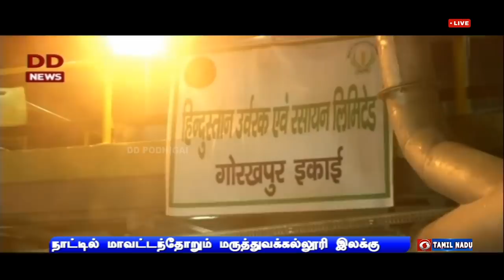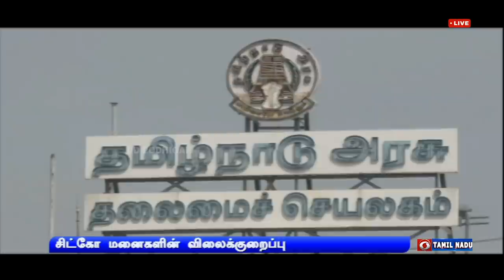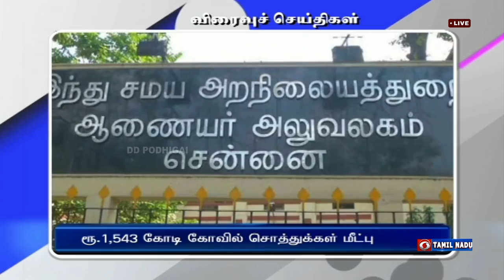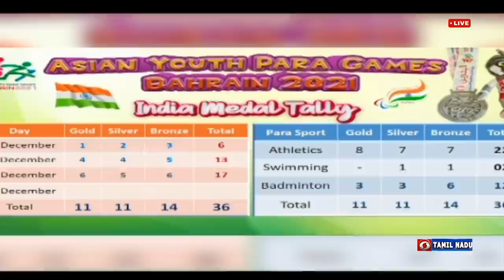பொதிகை காலை 11.00 மணி செய்திகள் [08.12.2021]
1)  மாவட்டந்தோறும் மருத்துவக்கல்லூரி அமைப்பதே இலக்கு -  கோரக்பூரில் வளர்ச்சி திட்டங்களை தொடங்கி வைத்து பிரதமர் நரேந்திர மோதி உரை.

2)  மும்பையில் 22வது ஏவுகணை படைப்பிரிவுக்கு குடியரசுத்தலைவர் சிறப்புக் கொடி அந்தஸ்தினை வழங்கினார் குடியரசுத்தலைவர் ராம் நாத் கோவிந்த்

3) வேளாண் உள்கட்டமைப்பு மேம்பாட்டுக்காக  மத்திய அரசு  சுமார் இரண்டாயிரம் கோடி ரூபாய் கடன் வழங்கியுள்ளது- மத்திய அமைச்சர் நரேந்திர சிங் தோமர்

4) வங்கிகளுக்கான ரெப்போ வட்டி விகிதத்தில் மாற்றம் இல்லை -  நிதிக்கொள்கை தொடர்பான மாதாந்திர கூட்டத்திற்கு பின் ரிசர்வ் வங்கி அறிவிப்பு

5) சிறு, குறுந்தொழில்களை ஊக்குவிக்க சிட்கோ பகுதியில் உள்ள மனைகளின் விலைக்குறைப்பு- முதலமைச்சர் மு க ஸ்டாலின் அறிவிப்பு.

6) ஆசிய  இளையோர் பாரா விளையாட்டுப் போட்டி-  12 தங்கம் உட்பட 41 பதக்கங்கள் வென்றது இந்தியா